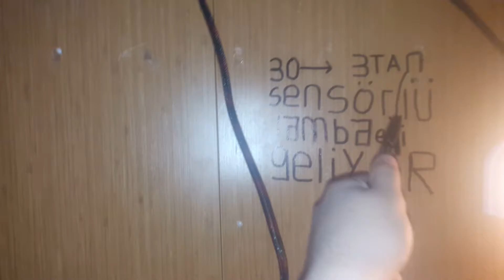Aydede elektrik Başka model sensörlü lamba geliyor